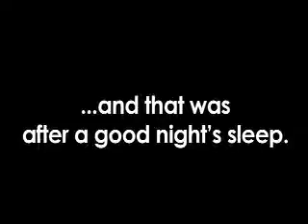I swear this is the last Hillary 3am phone call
How does Hillary sleep the night before she voted for the war?